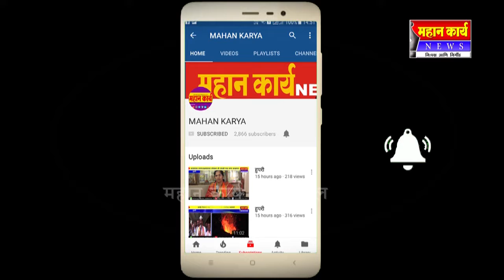इचलकरंजी सेफ सिटी इमारतीचा पायाभरणी कार्यक्रम उत्साहात